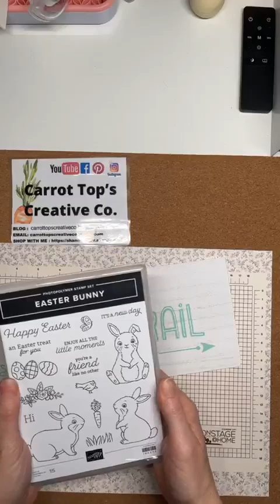Bailey's & Tea Saturday -Apr.1.23- EASTER BUNNY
Welcome! Be sure to also come find me on my other Social Channels.

Today we shared inspiration with …. The Easter Bunny Stamp Set, no I can't leave you hangin' with no ideas for easy treats to have out for your Easter Dinner guests this year, so I brought out a few of may favorites and played with the fun Mini Pocket Evnvelope Die that I thought was due to retire but Stampin' Up! ® change their minds and they are keeping it a bit longer. These are what I will have out this year, and make sure to pop into my Facebook Page on Wednesdays at 11 am MT for extra inspiration using more of the Easter Bunny set on the weeks I do my LIVES.

 About Me: My Name is Shanna Miller and I have been inspiring people through uplifting paper crafting for over 10 years! I offer inspiration on my Blog, YouTube Channel, Monthly Classes,  as well as Weekly LIVE classes. I love to make creativity FUN! Please follow me for inspiration, giggles and easy creativity.

Ready to make this cute card Watch the Step by Step Video to see how to create it. Lots of other sample cards in the video as well to inspire your creativity.

If you live in CANADA and would like to purchase Stampin' Up! products, you can place your order

It's always my pleasure to help with orders and/or answer any questions you may have about Stampin' Up!
Paper Hugs,
Shanna